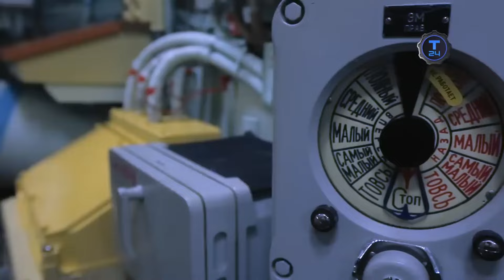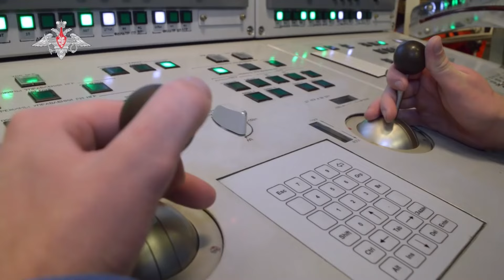EUA dá ULTIMATO na Coreia do Sul O FIM SUBMARINO NUCLEAR !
📰 Notícia Urgente! O Pentágono anunciou que os Estados Unidos não poderão ajudar a Coreia do Sul na construção de submarinos nucleares. Saiba tudo sobre essa decisão e suas implicações na geopolítica internacional!

🔍 Curiosidade: Você sabia que a construção de submarinos nucleares é considerada uma das mais complexas e sigilosas no campo da engenharia naval? Esses submarinos são capazes de operar por longos períodos sem reabastecimento, tornando-se uma peça-chave na estratégia de defesa de qualquer país.

📌 Neste vídeo, você vai descobrir:

Por que os EUA tomaram essa decisão
O impacto para a Coreia do Sul e a segurança regional
A importância dos submarinos nucleares na defesa moderna